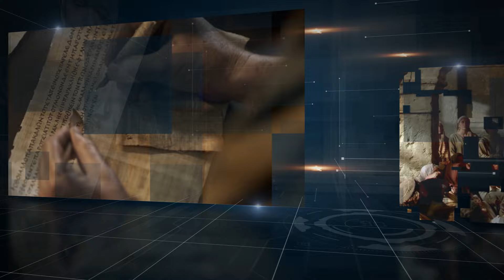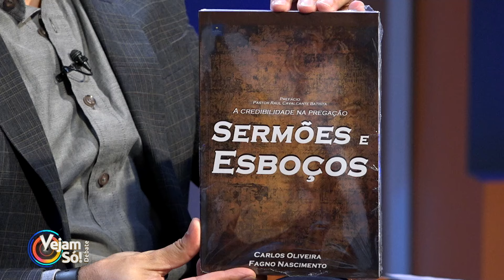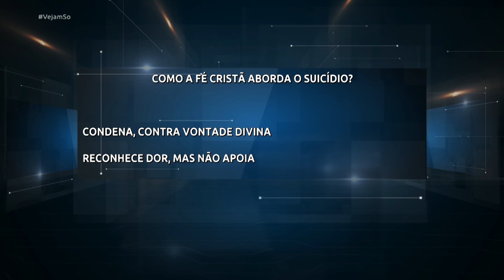VEJAM SÓ! - PODE UM CRISTÃO AUTÊNTICO COMETER SUICÍDIO?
Exibição: 07/05/24

Convidados de hoje:

Pr. Carlos Oliveira dos Santos

Pr. Robson de Magalhães